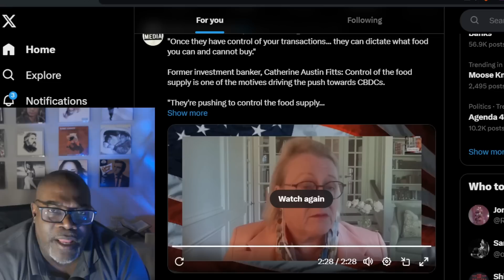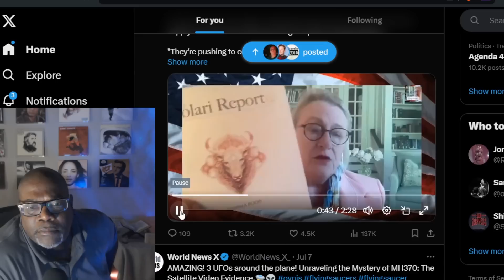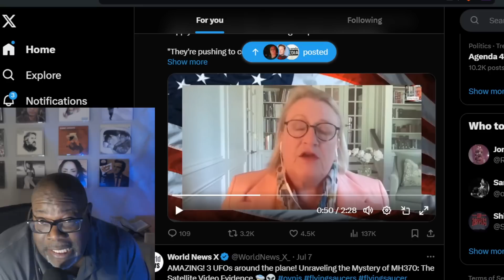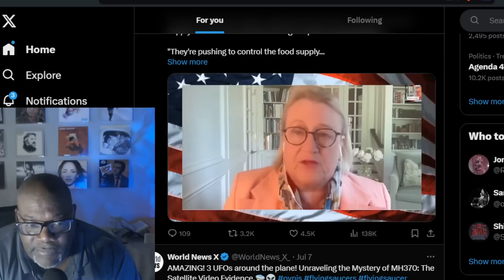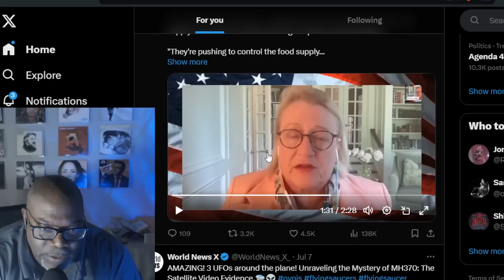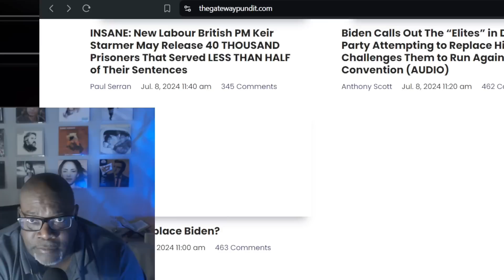Is Bioengineered Food Safe WATCH THIS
Welcome to our in-depth exploration of bioengineered foods. In this video, we address the crucial question: Is bioengineered food safe? We'll dive into the complexities surrounding genetically modified organisms (GMOs), their impact on health, and the environment.

Key Topics Covered:
Non GMO Soybean Premiums: Learn about the market for non-GMO soybeans and the benefits they offer.
Non GMO Testing: Discover the importance of rigorous testing to ensure the safety of non-GMO foods.
GMO Seeds Pros and Cons: Examine the advantages and disadvantages of using GMO seeds in agriculture.
Genetically Modified Seeds Pros and Cons: Understand the broader implications of genetically modified seeds.
GMO Effect: Explore the effects of GMOs on our health and the environment.
GMOs Consequences: Discuss the potential long-term consequences of GMOs.
Non GMO Heirloom Seeds for Sale: Find out where to purchase non-GMO heirloom seeds.
Genetically Modified Organic Food: Can organic food be genetically modified? We break it down.
GMO and Organic: The relationship between GMO and organic food.
GMO Organic: What does it mean when food is labeled as GMO organic?
Organic Genetically Modified: The debate around organic genetically modified food.
Facts About GMOs: Essential facts about genetically modified organisms.
Facts About Genetically Modified Organisms: Key information and insights.
Non GMO Brands: Highlighting brands committed to non-GMO products.
Modification of Food: The science and ethics behind food modification.
Modified Food: Understanding what constitutes modified food.
Non GMO Gluten Free: The rise of non-GMO and gluten-free options.
Non GMO and Gluten Free: The benefits of choosing non-GMO and gluten-free products.
Join us as we navigate the intricate world of bioengineered foods. Whether you’re curious about the modification of food, looking for non-GMO brands, or wondering about the gmo seeds pros and cons, this video covers it all.

In this video, we address the crucial question: Is bioengineered food safe? We'll dive into the complexities surrounding genetically modified organisms (GMOs), their impact on health, and the environment.